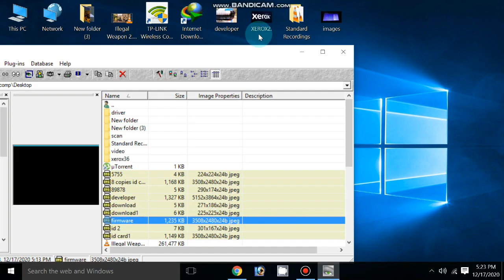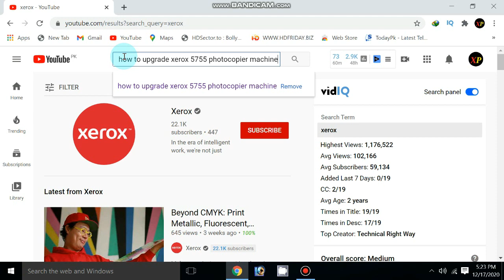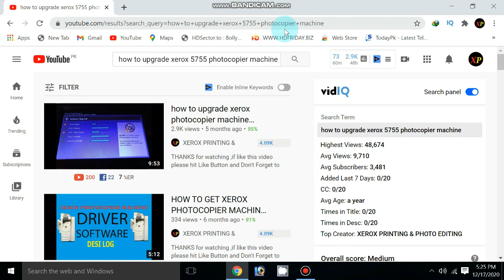firmware upgrade Xerox 5755 photocopier machine promotional video